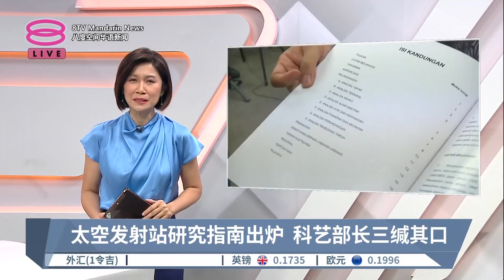太空发射站研究指南出炉 科艺部长三缄其口【2023.11.02 八度空间华语新闻】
【太空发射站研究指南出炉  科艺部长三缄其口】
我国拟透过私人融资的方式建设国内首座太空发射站，科艺部今推出建设可行研究指南；但未透露具体详情。

【记者】张康祺
【今日主播】林思婷 & 李依凌